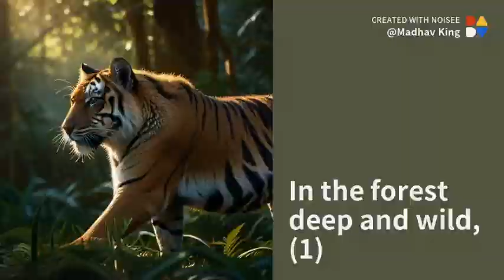tiger song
Song is created by using Suno AI.